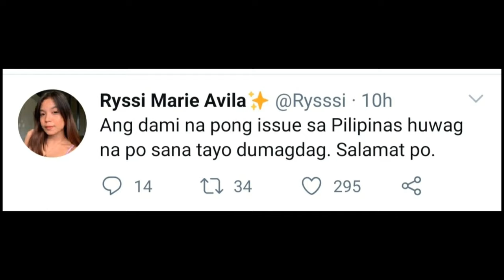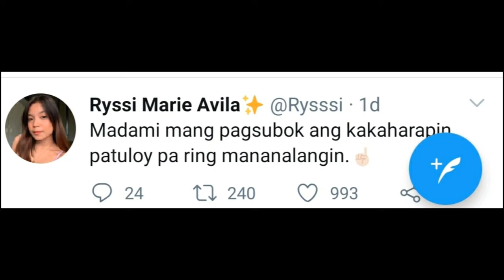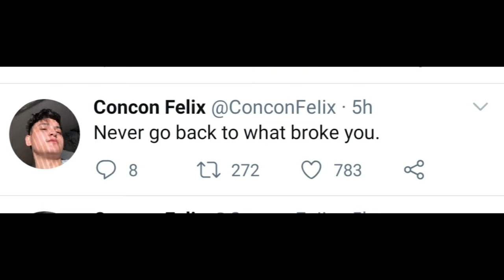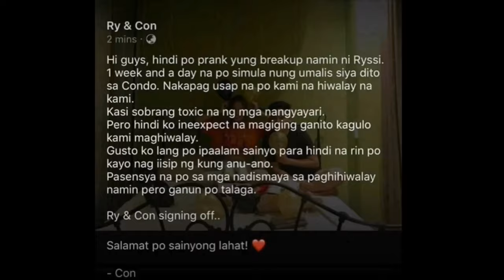Ryssi at concon di na mag kakabalikan pa